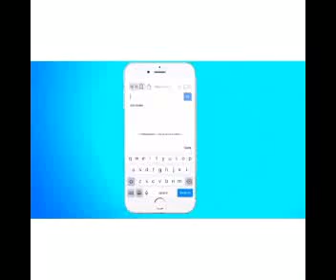Chombo Rubbish Prophet Makandiwa after he declared Mugabe will be replaced by a Zimbabwean abroad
A Press conference by the Minister of Home Affairs Minister Chombo warning demonstrators and says he has not seen any video by Police brutalizing citizens,SAYS roadblocks will stay and reminds prophets that  Zimbabwe is not run by ‘prophecies’ but by ‘polices’ this was said by Home Affairs Minister Chombo commenting on UFIC leader Prophet Makandiwa after he declared Mugabe will be replaced by a Zimbabwean presently based in the Diaspora.
Join our Facebook group zimditvnews for Breaking news and Updates